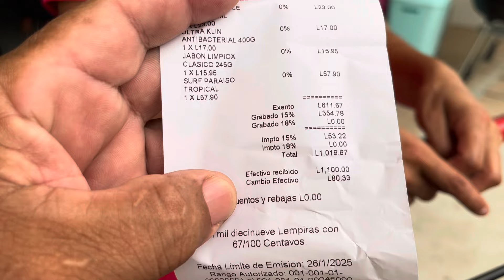Vestida de rojo ❤️ Orfilia en el supermercado 💃comprando despensa 🛒gracias Anita 503 🙏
Con mucha alegría y vestida con un atuendo rojo Orfilia entró al supermercado y dispuso de la compra de L1100 que le donó Anita 503 muchísimas gracias

comunicación con el canal 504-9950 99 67 ￼